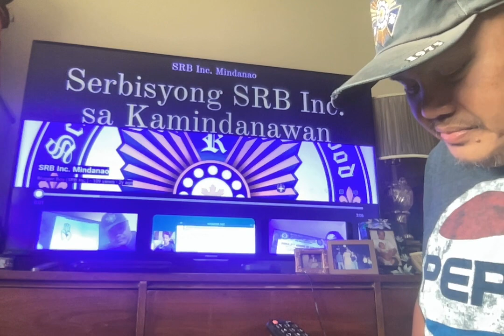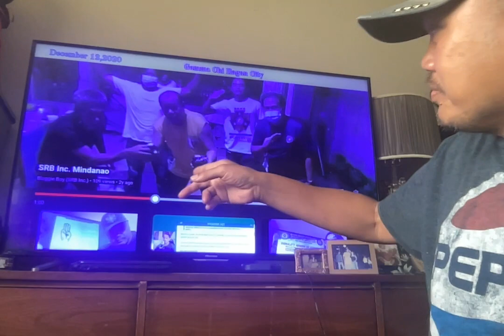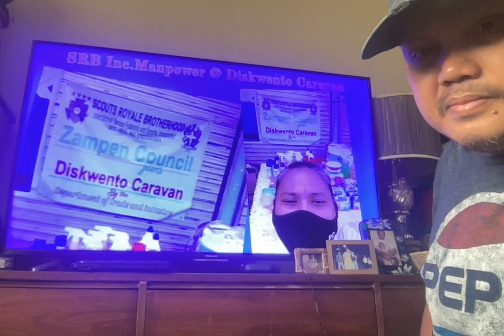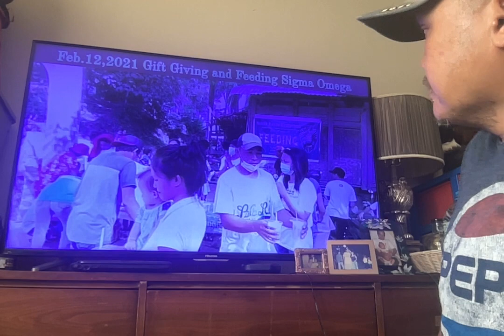SRB Zambasulta Mindanao...Movie on 8 18 23 at 9 46 AM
Review Komentaryo at Kwentuhan
in Leadership Friendship and Service